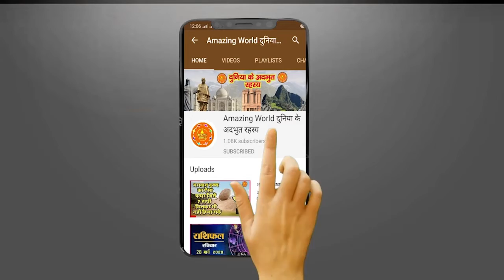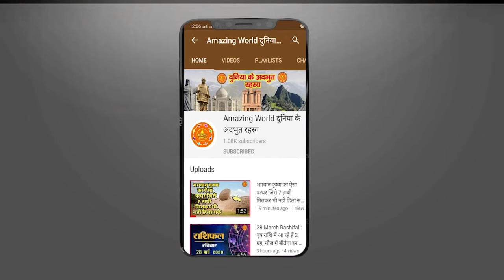दुनिया के पांच सबसे खतरनाक पेड़, एक का फल तो पकने के बाद फटता है बम की तरह | World Dangerous TREE..